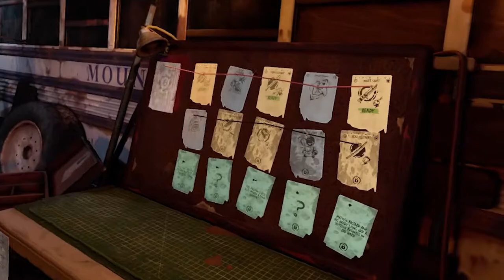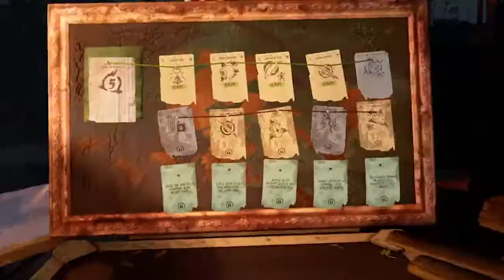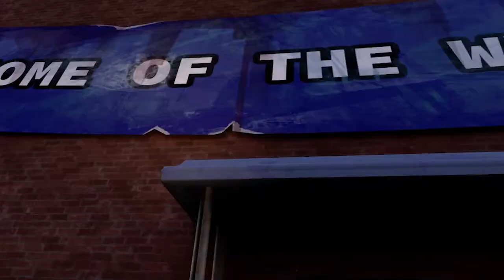Walking Dead #5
Hello everyone and welcome back to The Walking Dead. Today we continue helping out Casey on his quest to reach the outside world. Will we encounter many challenges and develop a relationship with some fellow people around New Orleans? Find out by watching, hope you enjoy it, and have a good day.

Music
Mystic - Digitaron
Blue Sizzle Madness Paranoia
They Might Not - Puddle of Infinity